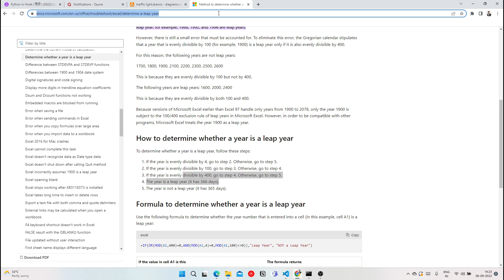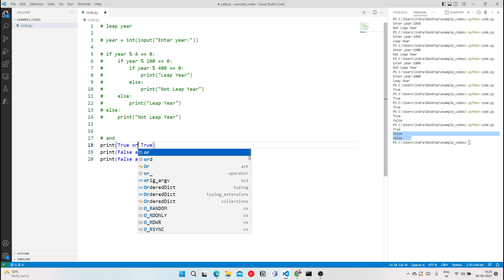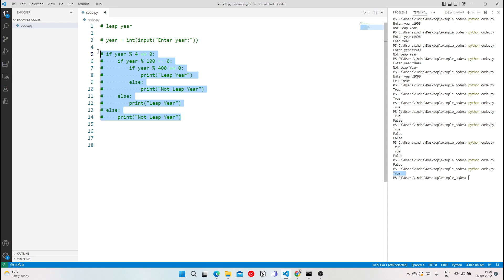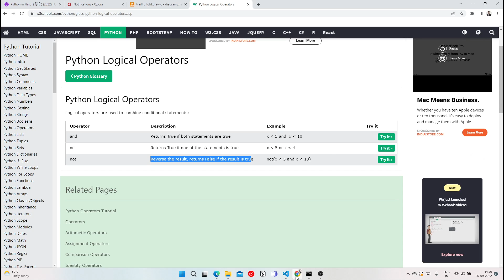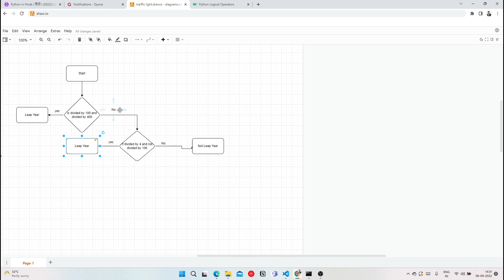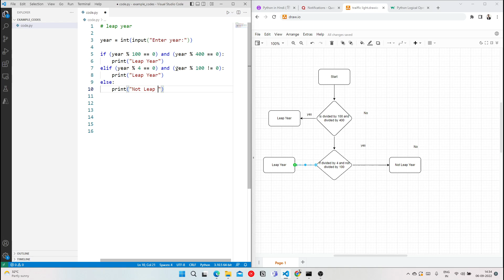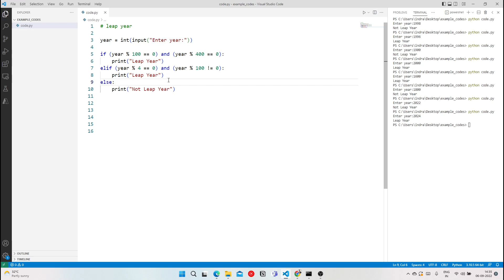28. Logical Operators in Python | Python in Hindi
Section 4 of course - Python in Hindi